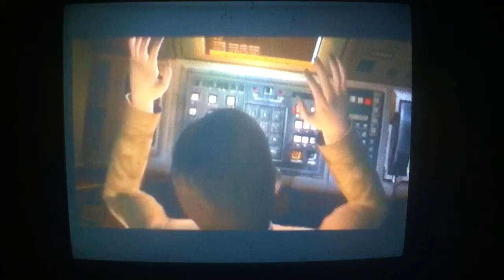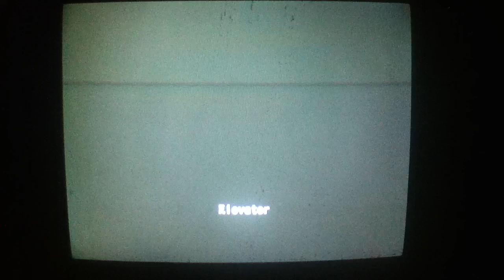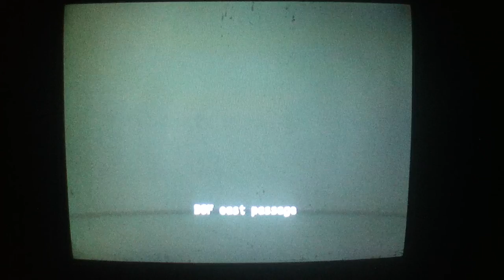Let's Play Resident Evil: Outbreak Part 7- Below Breaking Point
The start of the "Below Freezing Point" scenario and the start of my descent to madness with Alyssa